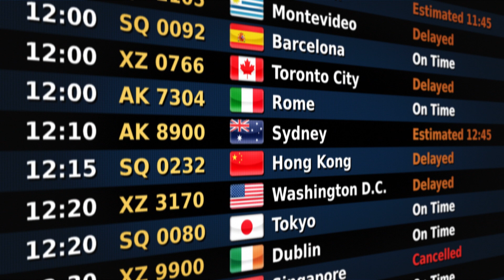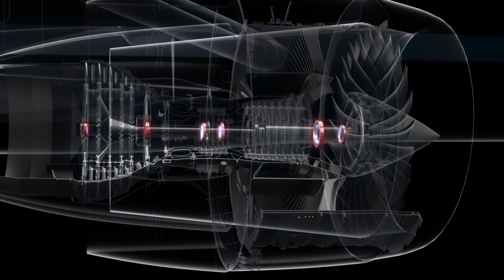Jet engine bearings for aircraft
With over 80 years of experience in the aviation field, NTN Corporation supports the safety and security with the ultimate reliability backed by its advanced technology.
This video shows how NTN's jet engine bearings work in the engine.